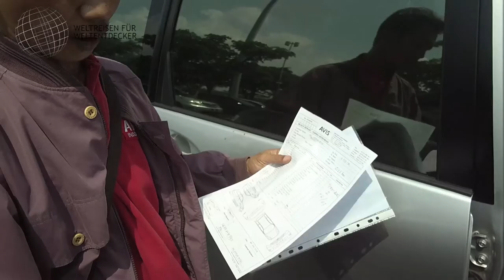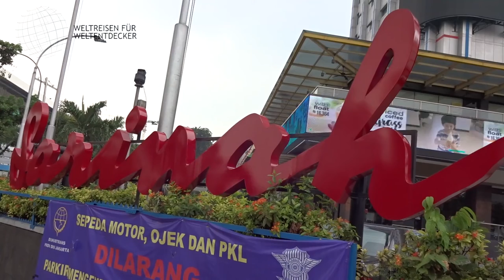Bali und Indonesien - Reisetipps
Will jemand nach Bali oder allgemein nach Indonesien? In diesem Video gebe ich Dir meine Reisetipps für das Land und seine Inselwelten. Wie kommt man von Insel zu Insel? Wie gestaltet sich das Fahren per Mietwagen? Benötigt man einen Stromadapter in Indonesien? Viele Fragen, auf die meine Reisetipps Antworten geben können. Wie immer soll es sich um Tipps für den "Erstkontakt" handeln, damit man sich schneller zurechtfinden kann. Bei allen aufgeführten Punkten handelt es sich ausschließlich um persönliche Eindrücke mit Stand meiner damaligen Reise! Das kann also auch schon ein paar Jahre her sein, d.h. manche Details können sich geändert haben. Ihr solltet Euch also über dieses Video hinaus weiter informieren. Alle Angaben ohne Gewähr. Übergeordnet gelten die jeweils aktuellen Informationen des Auswärtigen Amtes!

0:00 Intro, Vorstellung und Disclaimer
1:11 Anreise
1:52 Einreise
2:32 Land und Leute
4:19 Wetter und Klima
4:54 Strom
5:09 Geld
6:31 Internet
7:23 Übernachten und Hotels
9:05 Einkaufen
10:17 Mietwagen
11:40 Tanken
12:17 Verkehr
16:51 Speziell Fähren zwischen Inseln
19:10 Sicherheit
20:22 Speziell Jakarta
22:27 Speziell Bali
23:56 Speziell Lombok
25:31 Speziell Gili-Inseln
26:36 Abmoderation

📌 Hinweise